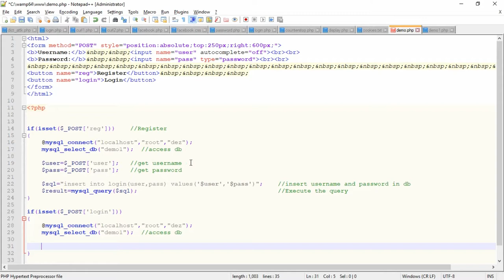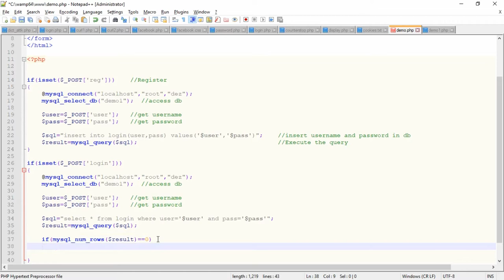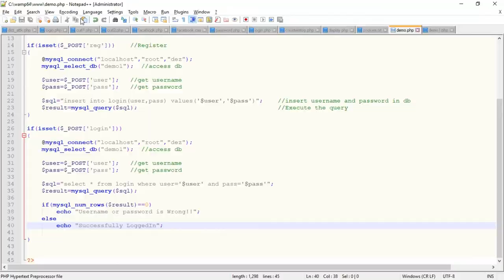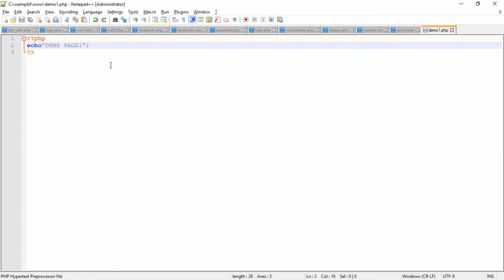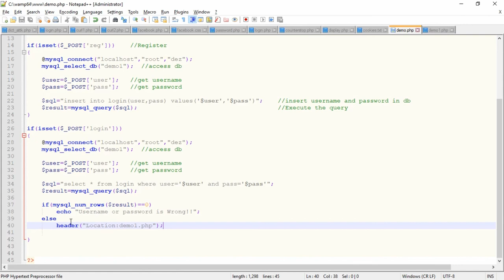PHP Basic Tutorial || Simple Login System || PHP in Tamil